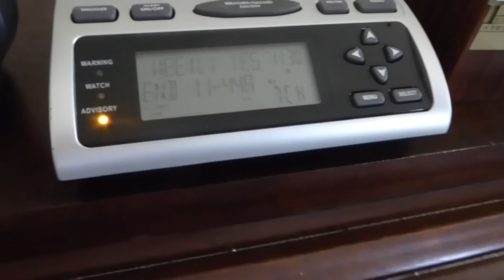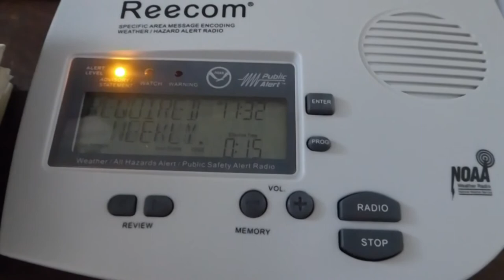EAS #141: Required Weekly Test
A typical RWT nowadays...and yes, that does include the "me scrambling to shut off the TAC-1" part.